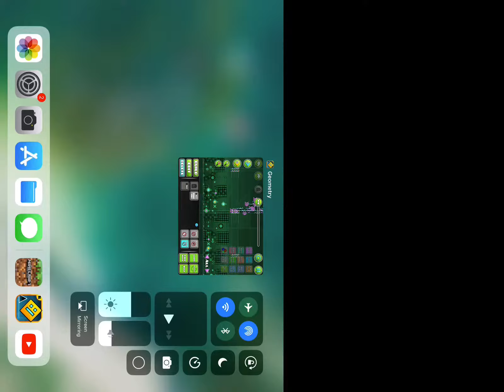GD not working😭